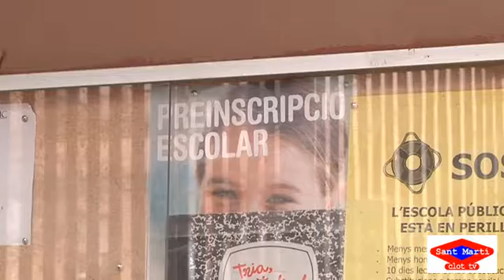2014 04 24 100 alumnes sense plaça escolar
Més de 100 famílies del districte de Sant Martí no podran escolaritzar els seus fills als centres educatius que han triat com a primera opció. Això ha desencadenat un conflicte amb el Consorci d’Educació de Barcelona, que per intentar solucionar-lo ha augmentat les ràtios d’alumnes per classe a totes les escoles de la zona, i ha obert tres nous grups als centres públics Pere IV i Mar Bella, i a la concertada Montseny. Els pares, però, consideren insuficient les mesures, i els proposen alternatives, com crear una tercera línia als centres Fluvià i Vila Olímpica.